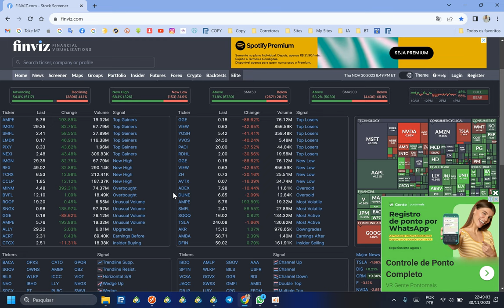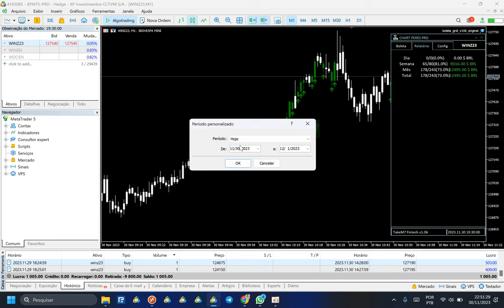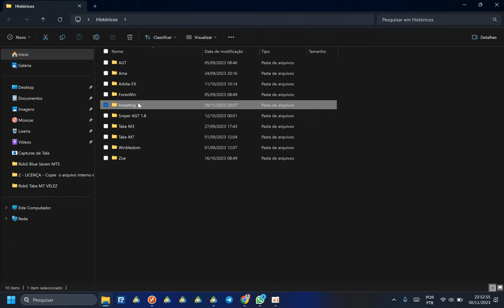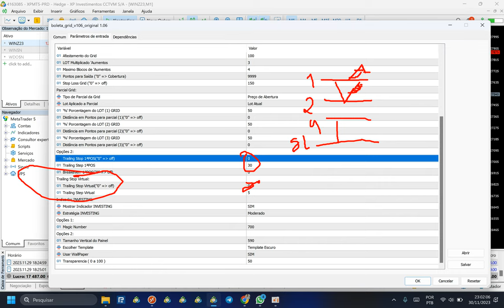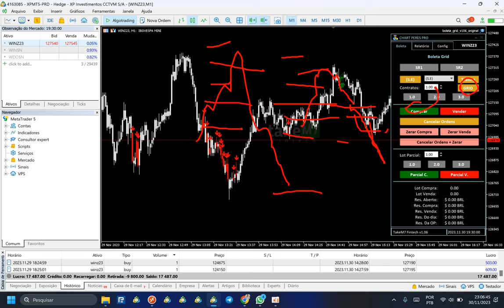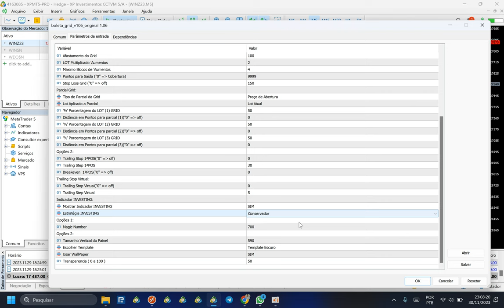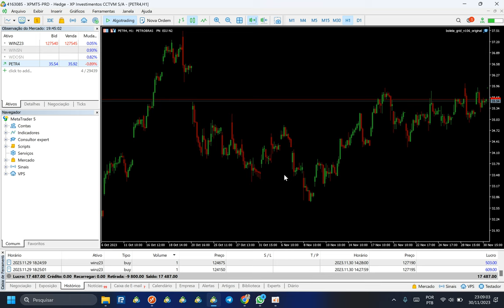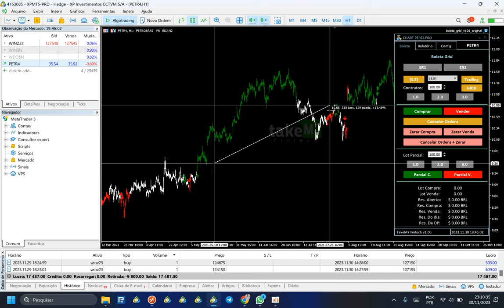O melhor indicador B3 e Forex que você já viu